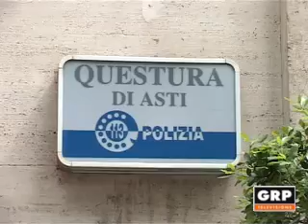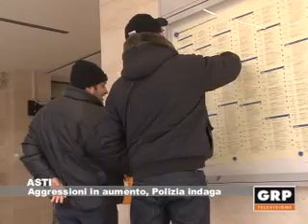Doppia aggressione, la polizia indaga - GRP Televisione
27.11.12 ASTI Due aggressioni nel giro di poche ore in città. Il primo episodio in via Petrarca dove uno sconosciuto con il volto coperto e con una pistola ha derubato due donne. Il secondo episodio è avvenuto alla stazione: vittima un'infermiera dell'ospedale che è stata aggredita.